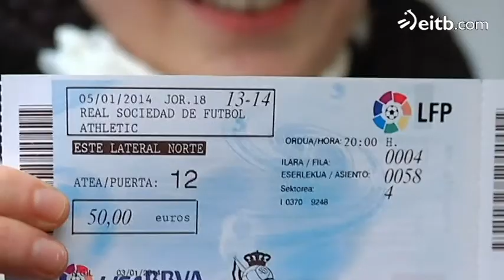Colas para comprar las últimas entradas disponibles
Aficionados de la Real y del Athletic han tenido que armarse de paciencia y hacer cola para comprar las últimas entradas disponibles para el derbi.